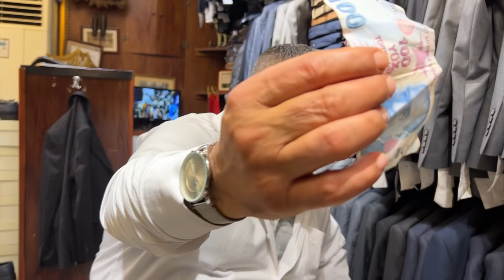Konumuz : Derin muhabbet